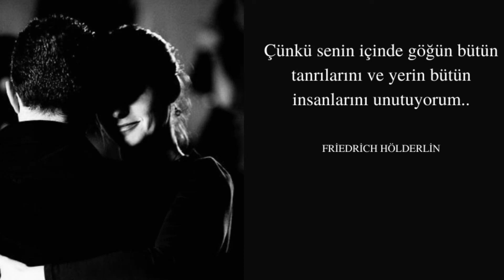Nilüfer - Ben Seni Seven Kadın